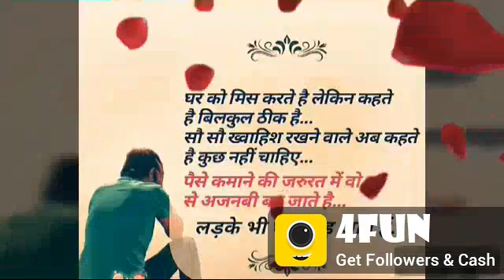Bata Aa gaya Mithlesh Kumar singh